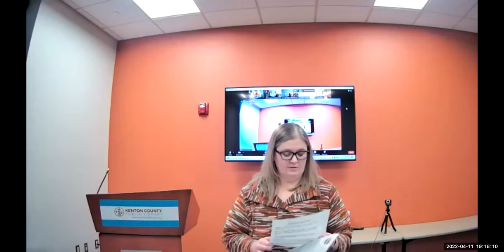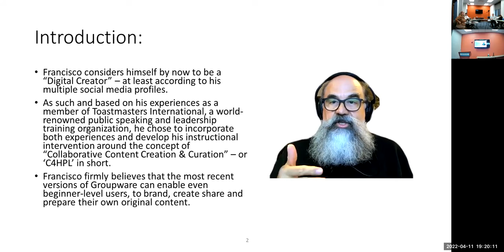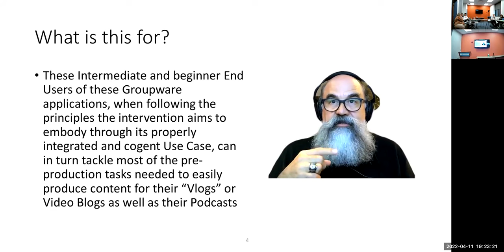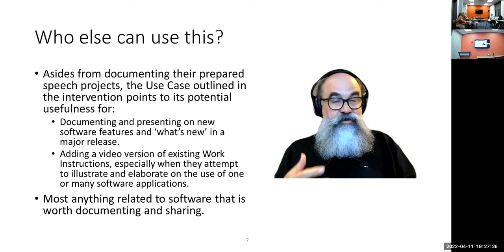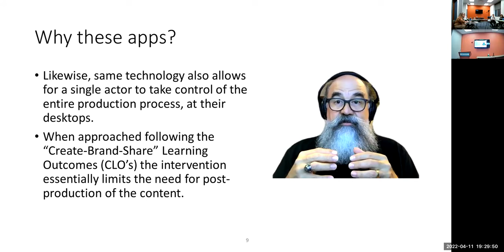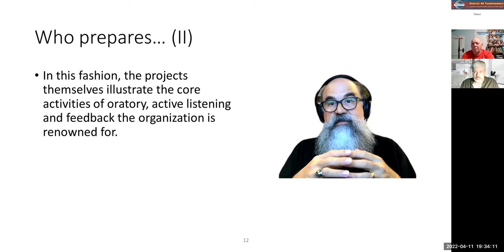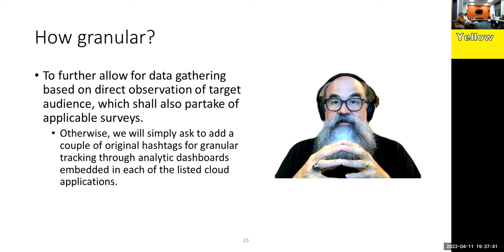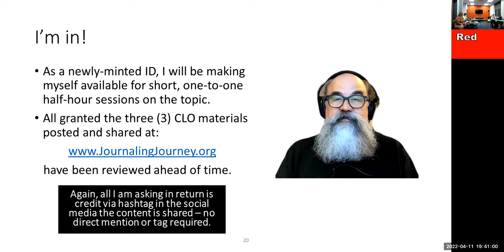20220411 UAGC Rehearsal VOI Club video1963441625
File: 20220411 UAGC Rehearsal VOI Club
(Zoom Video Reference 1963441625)